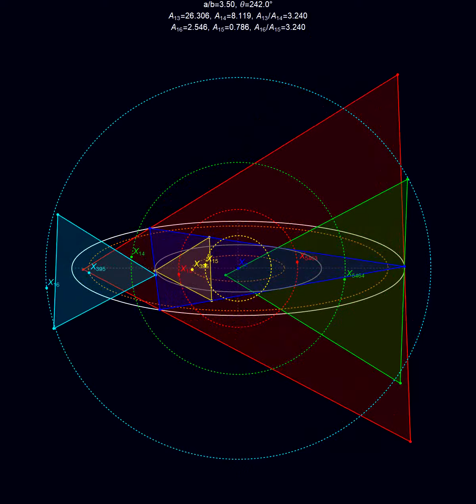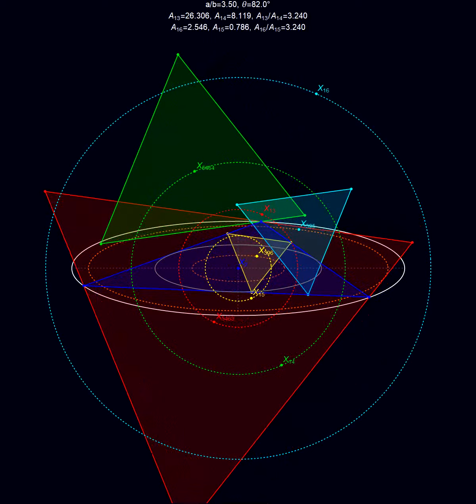Isodynamic Pedals and Isogonic Antipedals: Equilaterals with Constant Area in the Homothetic Pair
The pedals (resp. antipedals) of the Isodynamic Points X15,X16 (resp. Isogonic Points X13,X14) are known to be equilaterals. Their centers are X396,X395 (resp. X5463, X5464).

The "Homothetic" Poncelet family is a 1d family of triangles (blue) inscribed on a first ellipse E=(a,b) and circumscribed about a second on E'=(a/2, b/2).

Interestingly, over such a family not only are the loci of X13,X14,X15,X16 all circles, but the areas of the 4 equilaterals is invariant!

Furthermore the loci of X5463 and X4564 are identical to those of X13 and X14. The loci of X396 and X395 are ellipses interior to E (resp. E').